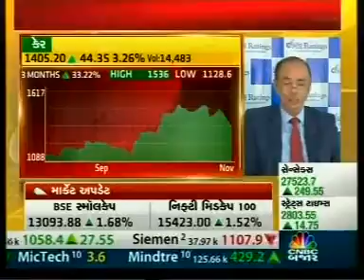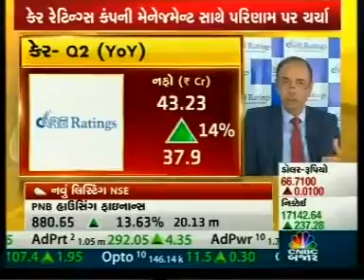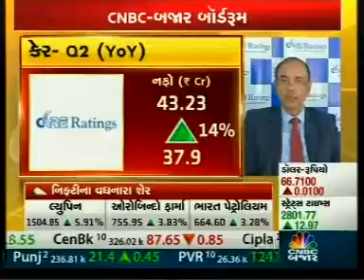Mr Rajesh Mokashi, MD&CEO, CARE Ratings speaks to CNBC Bajar, 7th Nov 2016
Interaction on Q2 FY17 Financial Results